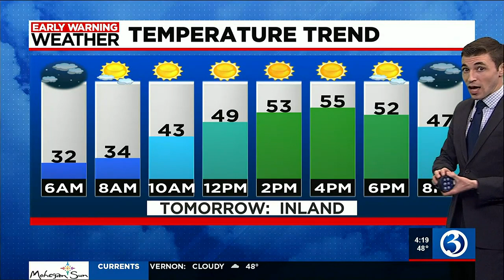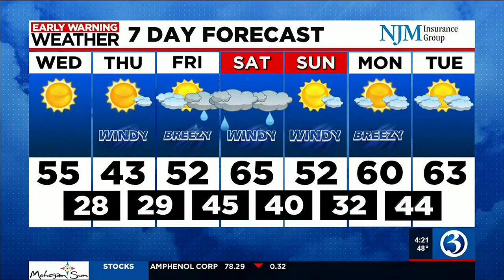FORECAST: Chance for rain later this week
Meteorologist Mike Slifer said there is a chance for wet weather later this week.